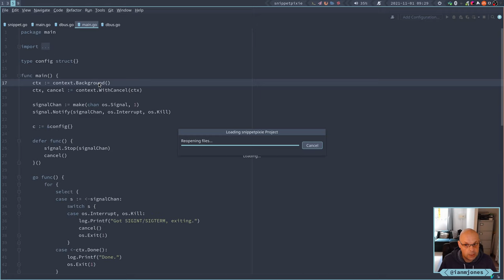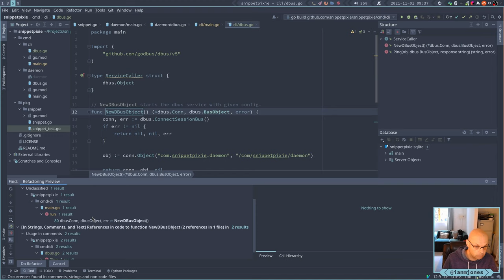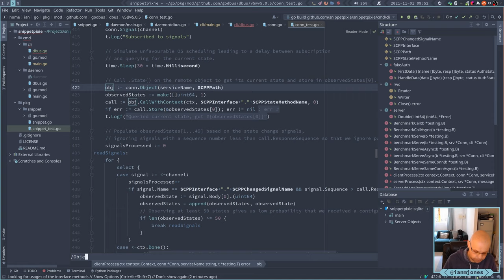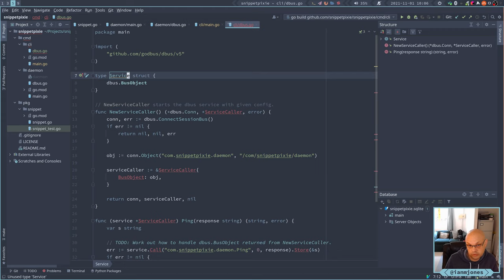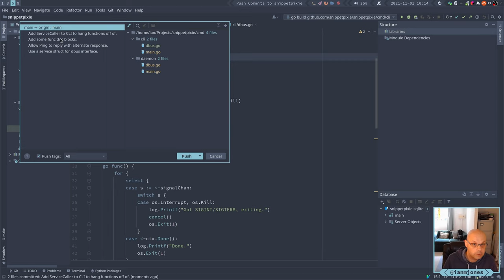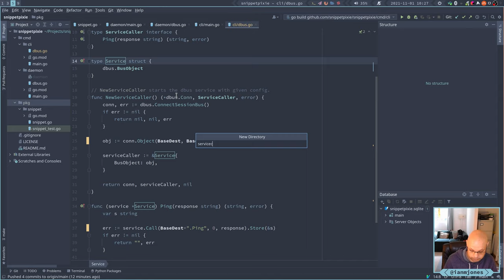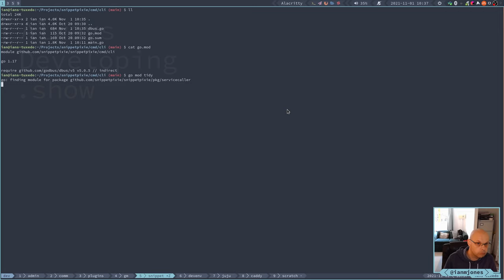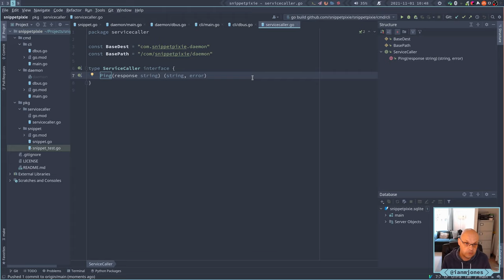Snippet Pixie: Next - Writing a D-Bus server and client in Go - Part 4 | Always Developing #77